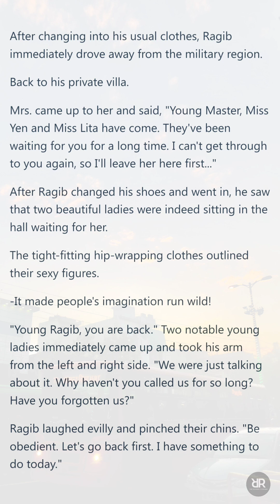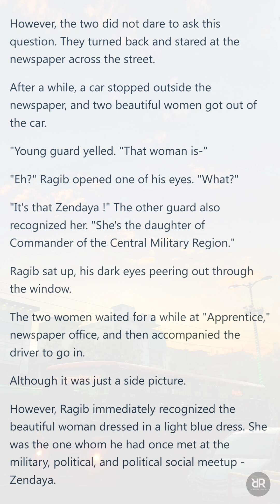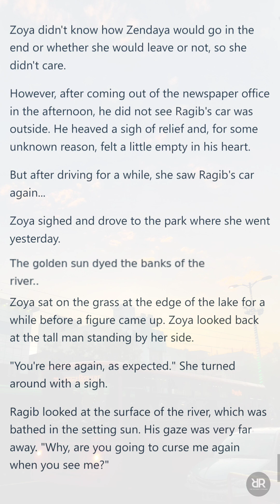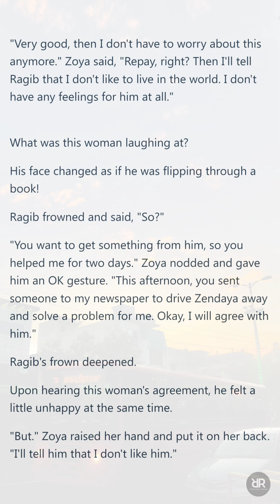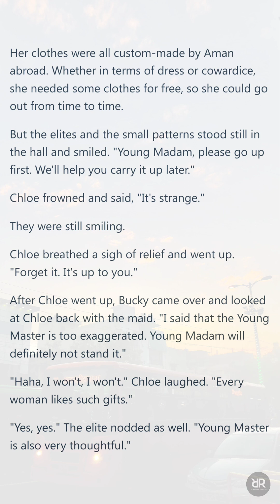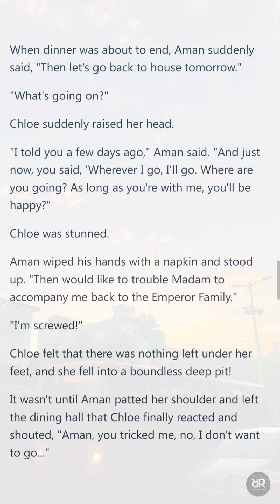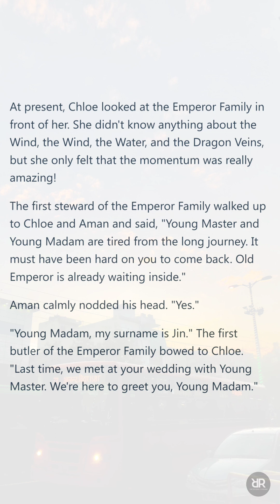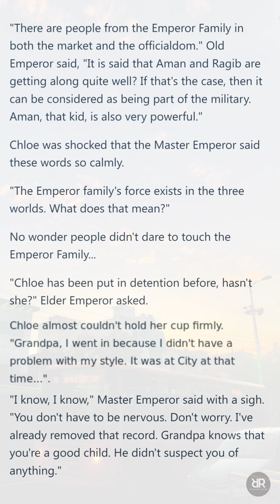Billionaire's One Night Stand (CHAPTER 383-388) | Novel Sky